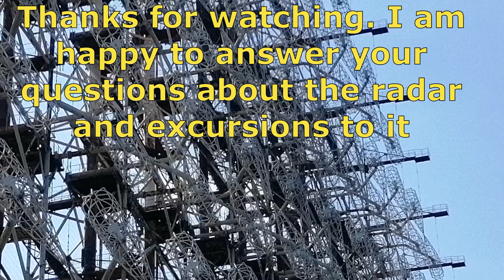Duga, Chernobyl-2, Moscow eye, Russian woodpecker - names of secret RADAR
I invite you for a walk through the data center of the super-secret Soviet facility Duga-1 (It also known as MoscowEye and RussianWoodpecker). This facility is a radar designed for the early detection of nuclear ballistic missile launches from the United States. This radar was very important in the USSR missile defense system. The radar facility stopped working after the explosion at the Chernobyl nuclear power plant on April 26, 1986 and has never resumed work since. The antenna, 150 meters high and almost one kilometer long, is a magnet for tourists from all over the world.
The place is 120 km from Kyiv.